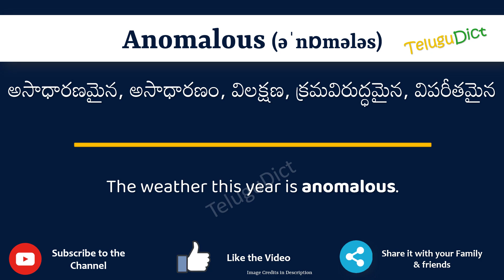Anomalous Meaning in Telugu | Anomalous in Telugu Dictionary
In this video, we will understand the meaning of Anomalous in Telugu and learn the pronunciation of Anomalous in Telugu.

 That is, you will understand Anomalous meaning in Telugu as well as how to speak Anomalous in Telugu,

What is the proper way to speak Anomalous in Telugu?

So, Let’s learn the word Anomalous in Telugu in just one minute.

Let’s, understands Anomalous examples in Telugu

# Anomalous తెలుగులో అర్థం
Anomalousin తెలుగు